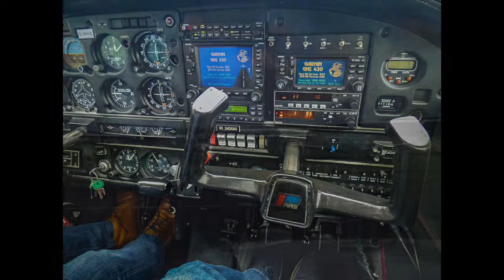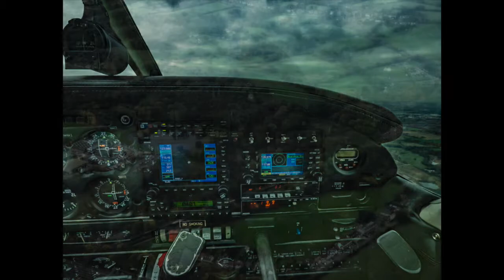Come Fly With Me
Flight in a Piper Archer PA-28 from Wellesbourne Airfield in Stratford-upon-Avon.